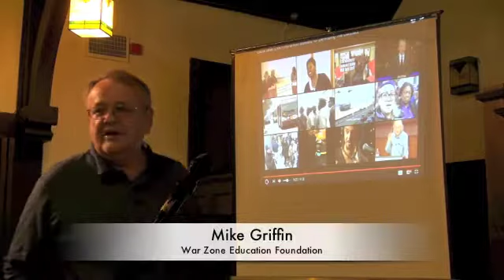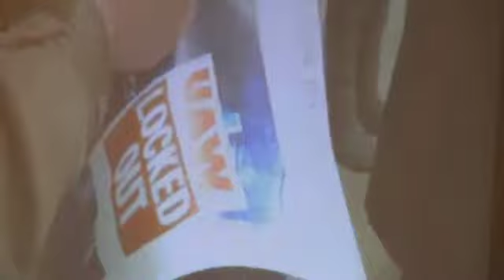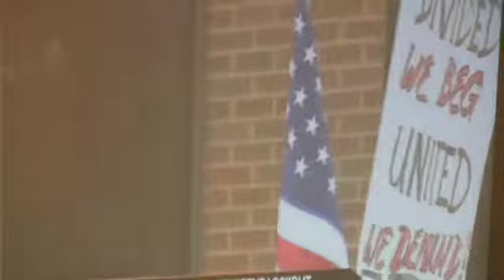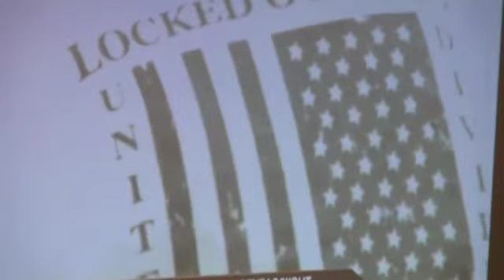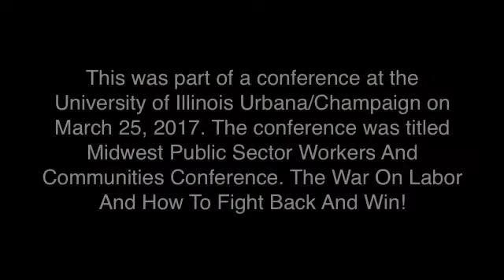The War On Labor, Union Solidarity And Lessons From Our Past From The Midwest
Trade unionists and workers discussed the attacks on the trade unions and the labor movement and how to fight back and defend working people. A midwest conference at Champaign, Illinois on March 25, 2017  was held to bring together workers and trade unionists about the ongoing attack by politicians like Illinois governor Rauner and also the failure of the unions to mobilize to stop the union busting "right to work" agenda that is spreading throughout the United States. There are now 28 states with these anti-labor laws.
They also discussed previous strikes, lockouts and struggles like the UAW Accuride workers and UAW 9 South Bend Honeywell workers and the need to have a united workers solidarity campaign to back these workers and fight concession bargaining. Speakers included Mike Griffin, War Zone Education Foundation, Erek Slater ATU 241, Frank Hammer Autoworkers Caravan, Gus Wood AFT Graduate Employees' Organization at UI U/C, Herbert Claros da Silva, CSP Conlutas GM Embraer Mechanic, Vice-presidente do Sindicato dos Metalúrgicos de São Jose dos Campos e região
Additional media:
Production of
Labor Video Project